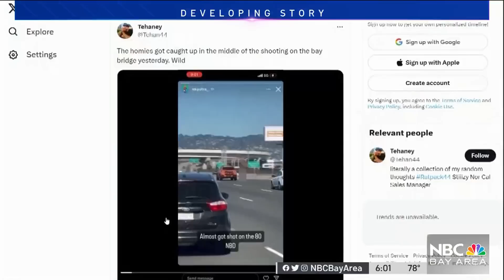Video shows naked woman running with a gun on Bay Bridge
New video obtained by NBC Bay Area Wednesday shows the shocking moments that a naked woman with a gun ran down I-80 near the Bay Bridge toll plaza and opened fire during Tuesday’s evening commute. Velena Jones reports.